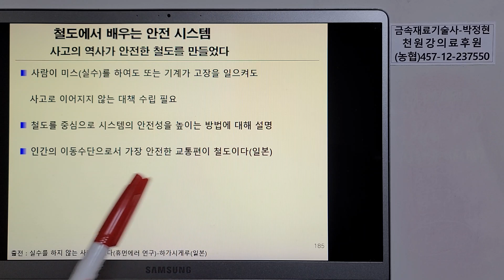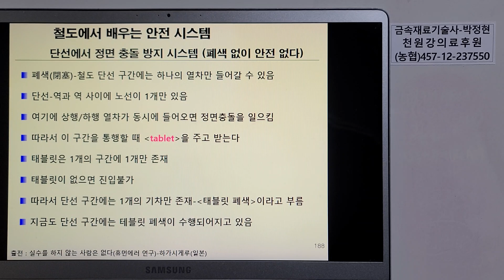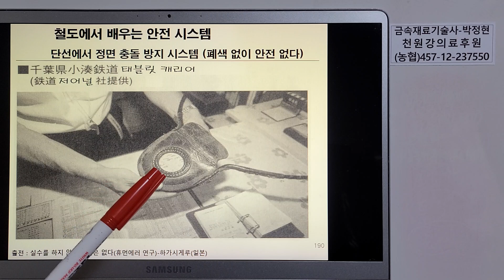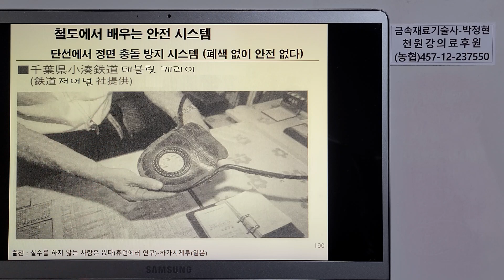인적실수방지기술89-철도에서배우는안전시스템1 단선에서 정면충돌방지시스템 폐색 태블릿